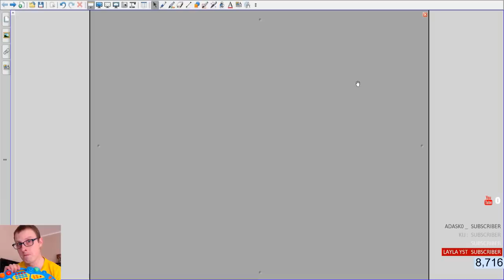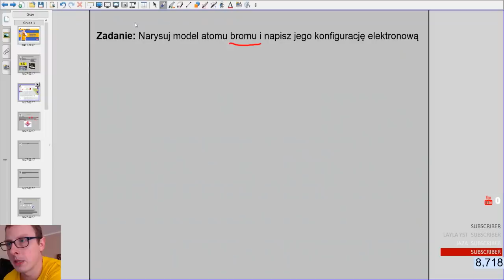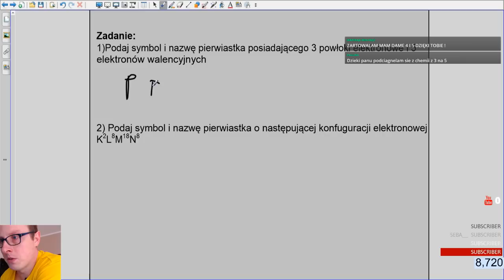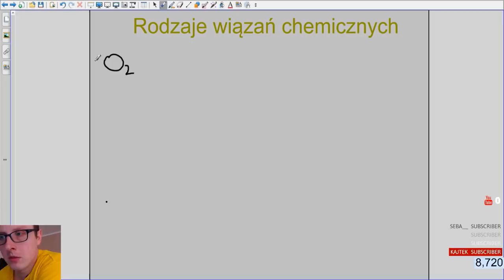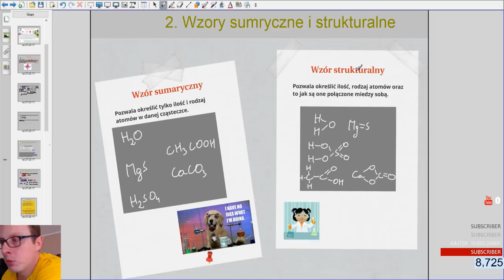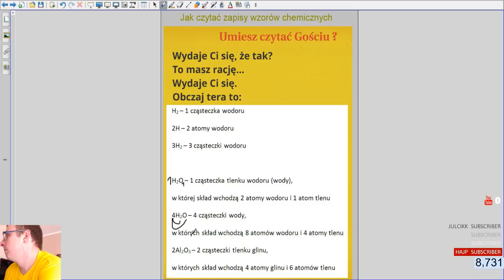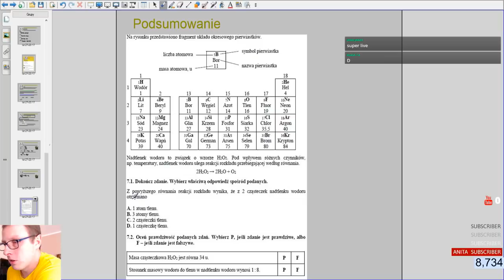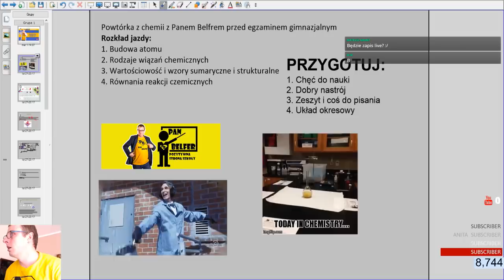Replay z chemii przed Egzaminem 2018 cz.1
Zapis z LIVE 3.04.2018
Pamiętaj u SUBIE. Z okazji 10 000 zrobimy Q&A.
Wybaczcie za problemy techniczne w trakcie LIVE.

Jak masz propozycje tematów do części 2 to pisz w komentarzu poniżej.